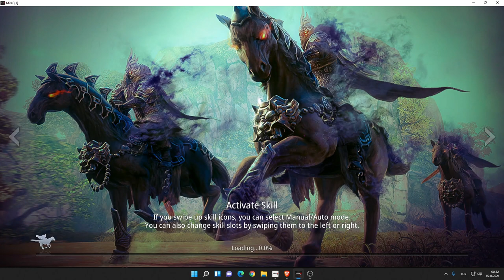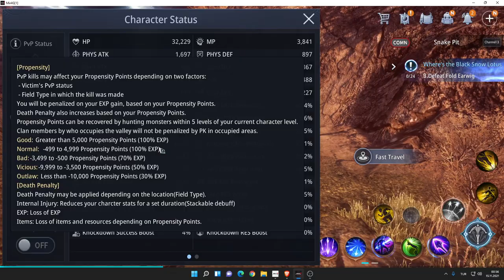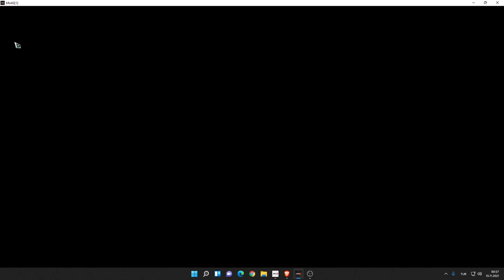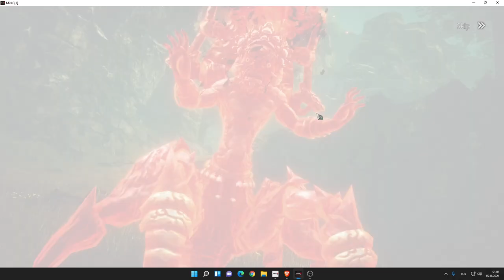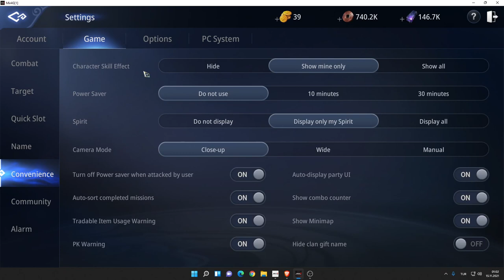Mir4 Taktikler ve nasıl rezil oldum. Mystery görevi farm taktiği. 60 level boss kesip rare yüzük al.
Merhaba Arkadaşlar
Bu videoda nasıl mystery görevlerini yaparken level kasılabilir. Oyun içerisinde uyanık olup farm yapılan yerleri kaçırmamamız gerektiğinden bahsettim.
47 level ile nasıl 60 level boss raidine girerek rare yüzük aldığımı göreceksiniz. Ana questlerde nereye kadar ilerleyebiliriz. Nasıl rezil oldum.
Oyunda party liderini takip etmeyi ve onunla dolaşmayı anlattım.
training yapmak inner force ve constitution yükseltmek
gereken itemleri nerede farm yaparsınız size özel farm yapma yeri gösterdim

Server:  EU44
Klan :  Coin Merchant